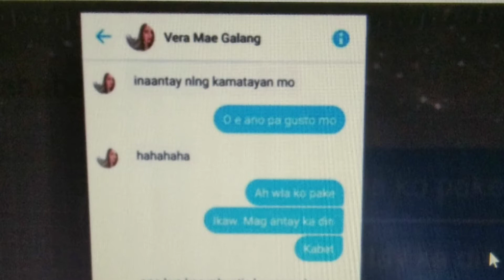PASYENTE NA INAGAWAN NG ASAWA NI ATE NURSE REACTION(MissConcern)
Naku naman ang dami dami namang iba dyan yun pang pagmamay-ari na ng iba

God bless!!